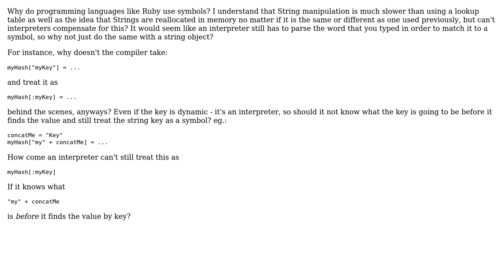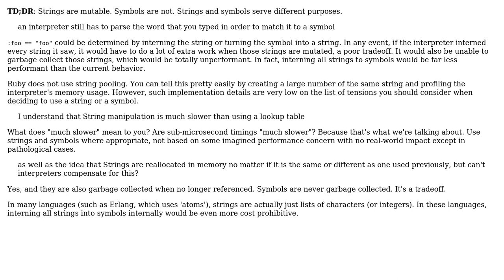Software Engineering: Why atoms/symbols?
With thanks & praise to God, and with thanks to the many people who have made this project possible! | Content (except music & images) licensed under CC BY-SA | Music | Images & others | With thanks to user Rein Henrichs user AndrewKS and the Stack Exchange Network Trademarks are property of their respective owners. You are responsible for your own actions.